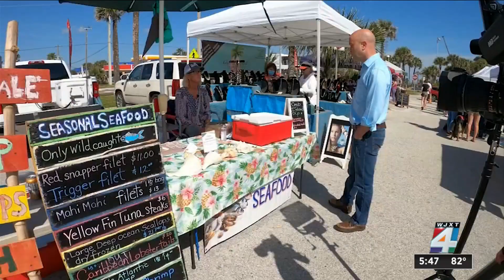Rising sea levels could impact our area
Sea level rise, caused by climate change could cause severe impacts on our coast. Dr. Bill Dally, professor of coastal engineering at UNF,  says if the water levels continue to rise in the next two to three decades, those floods will become more severe.  Especially if there are more hurricanes that hit our area.